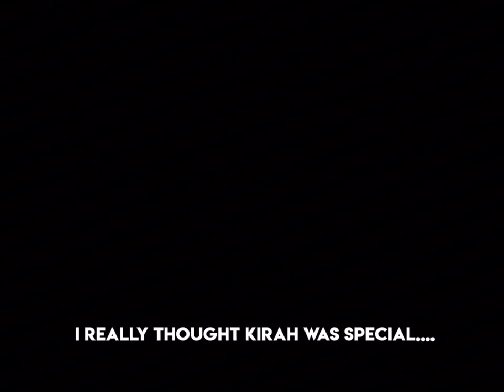So fly chainsaw man drill edit